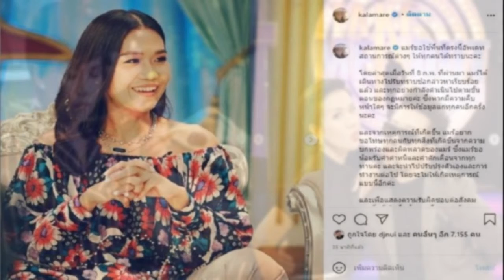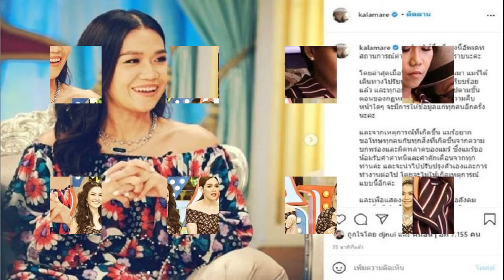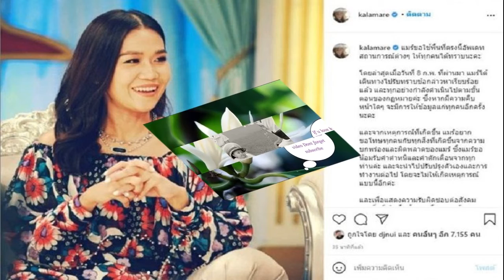ดาราอื่นขายรถ บ้าน เนาวรัตน์ สมถะโควิดไม่ส่งผล ได้แต่สวดมนต์ให้ลูก